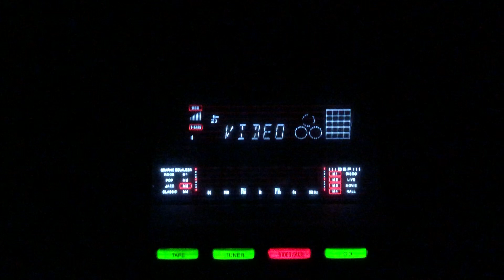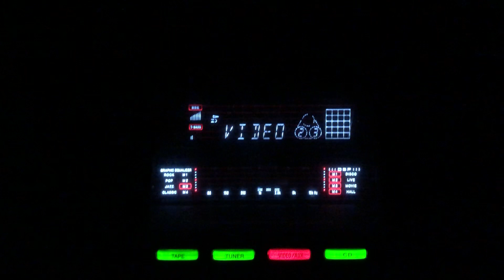Tu mera chand- Suraiya- Shayam Kumar- L: Shakeel Badayuni M: Naushad Ali- Dillagi- 78rpm/lnd/1949.